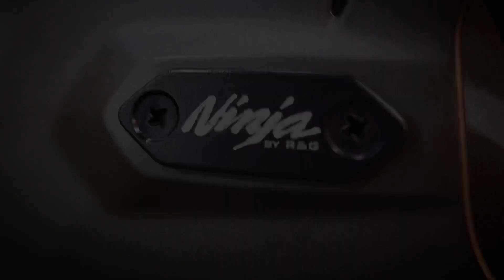MODIFIKASI ZX25R REPAINT ANTI MAINSTREAM!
Rincian parts modifikasi zx25r :

Repaint sasis + velg (green z900) Rp.650.000
kaliper depan BREMBO M4 108MM = 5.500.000
kaliper blakang BREMBO 2P + BREKET WR 3 = 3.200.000
spacer kaliper brembo radial m4 depan WR3 = 200.000
master rem kawasaki zx636 (original) = 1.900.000
-Jalu paddock wr3 Rp.325.000
-Sein depan smoke Rp.350.000
-Mirror blanking by r&g Rp.572.000
-Frame slider wr3 Rp.650.000
-Silencer corse italian performance rp.3.200.000 (dulu belinya segitu sekarang udah naik)
-Edit header standard rp.1.000.000
-Baut gear wr3 Rp.350.000
-Tutup pentil wr3 Rp.275.000
-Pirelli diablo supercorsa sc2
Belakang 180/55-17 rp.3.900.000
Depan 120/70-17 rp.2.870.000
-Skotlet smoke headlamp Rp.20.000
-Spion primadona by @k20_speedshop Rp.200.000
-Windshield kabon Rp.550.000
-Selang rem hel depan belakang Rp.950.000
-Rantai ek chain zx25r ( Gold ) 520 srx2 rp.1.750.000
-Gear wr3 50t Rp.838.000
-Project one sprocket cover silver zx25r Rp.700.000
-Project one suspension link (silver) zx25r = 650.000
-Quickshifter original kawasaki Rp.4.000.000
-Footstep katsumoto Rp.2.850.000
-Stoplamp 3 in 1 project one + pasang Rp.1.600.000
-Tail tidy by @kgc_motor Rp.200.000
-Shockbreaker rpm Rp.5.850.000
-Single seat original kawasaki Rp.800.000
-Fuel cap wr3 Rp.1.100.000
-handrip ariete hitam = 300.000
-jalu stang (ktm204ner) = 700.000
-Steering dumper ohlins Rp.5.788.000
-Brecket steering dumper wr3 rp.1.158.000
-Tripple clamp wr3 Rp.1.688.000
-Repaint full body matte grey + velg red candy Rp.4.000.000

Kami modifikasi di @k20_speedshop

Stay tune on our next video!